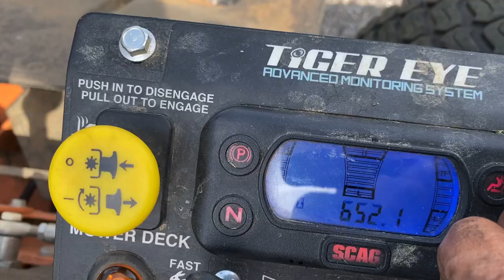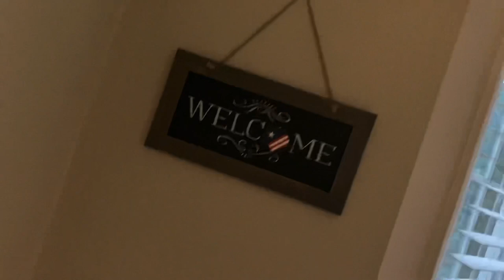Losing MILLIONS due to your APPEARANCE?!?! / Target YOUR CLIENTELE / Scag Turf Tiger 2 / Ep#29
Appearances in LIFE, BUSINESS, and HOW they have HUGE EFFECTS on YOU!!!

Real Life talk about owning a Family Business in the Lawn Care and Landscaping Industry …. Tips throughout the vids and life lessons learned if you watch the whole episode.